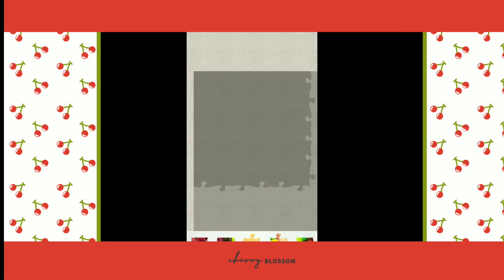JIGSAW PUZZLES CUTIE BABY | ATE ROSE CHANNEL